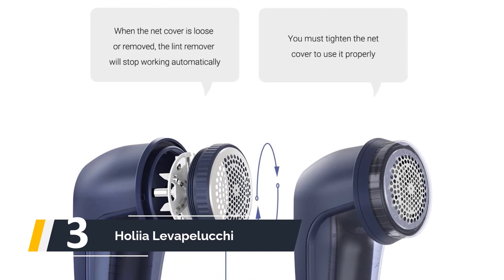Migliori Levapelucchi Elettrici 2024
IL 5: Migliori Levapelucchi Elettrici

1. BEAUTURAL Levapelucchi

2. Philips GC026/30

3. Holiia Levapelucchi

4. SEVERIN CS7976

5. SEVERIN CS7976

0:00 Intro
0:27 SEVERIN CS7976
1:30 SEVERIN CS7976
2:34 Holiia Levapelucchi
3:29 Philips GC026/30
4:34 BEAUTURAL Levapelucchi